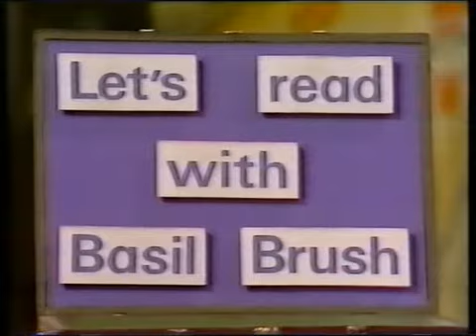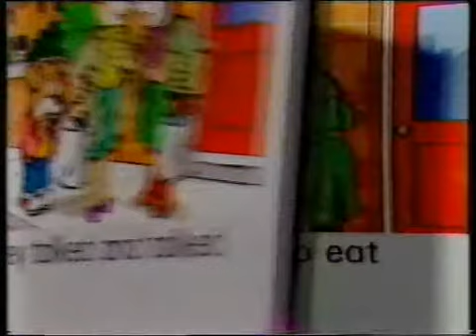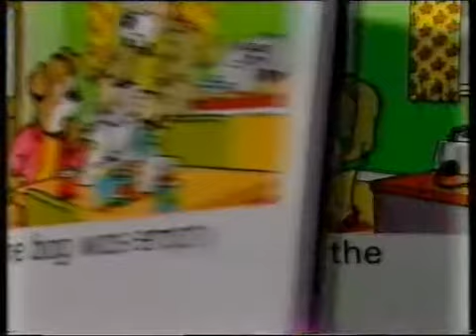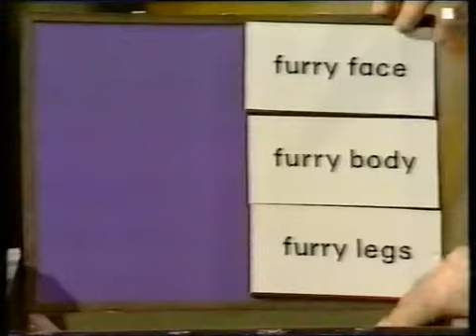Lets Read With Basil Brush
Lets Read With Basil Brush Booom Booooooom

I have No More Lets Read With Basil Brush